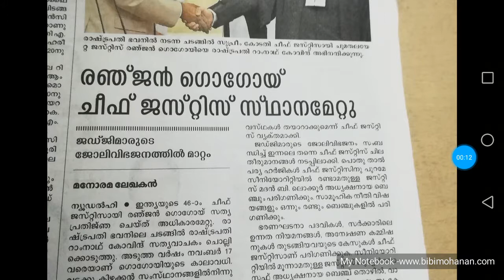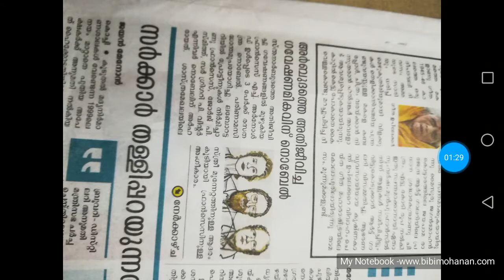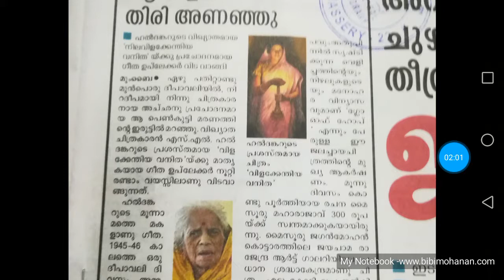Current Affairs from Newspaper Method to study